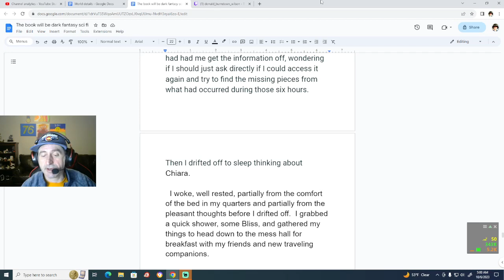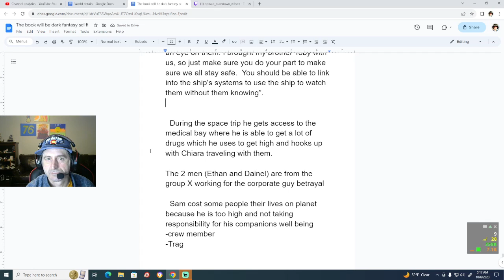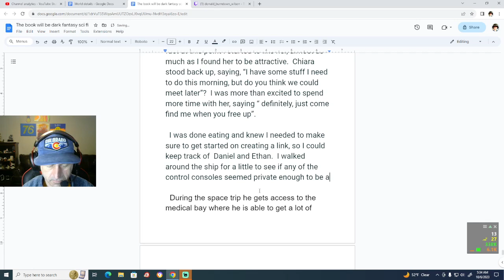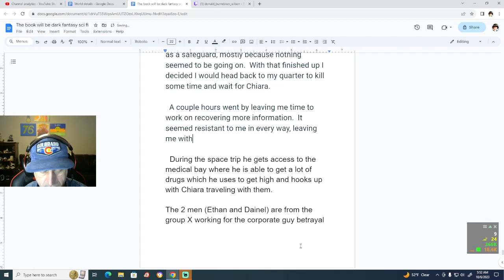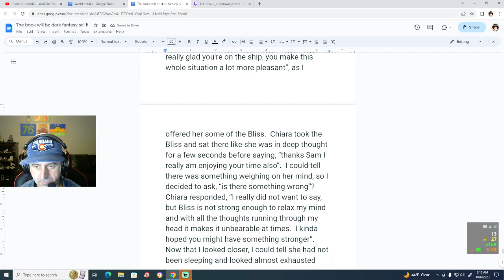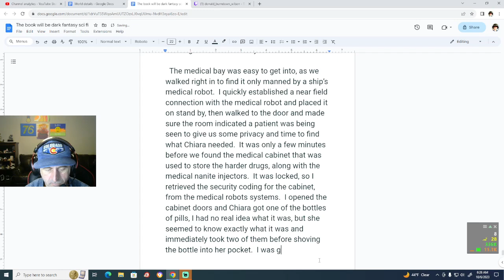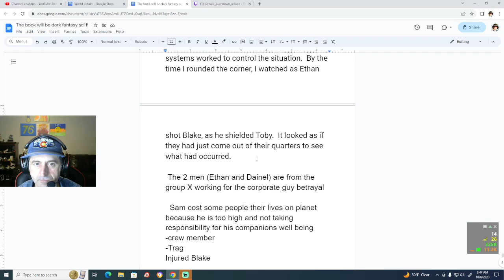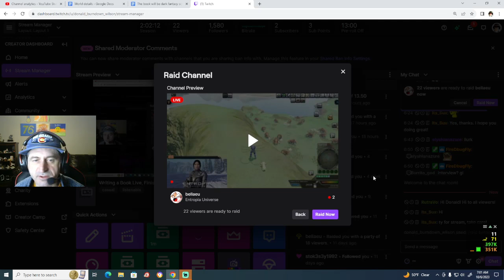Writing a Book Live, More Working Chapter 7, Discovery Writing, Episode 15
In this episode we get through a ton, including Sam and Chiara hook up and the deaths of a couple characters, which included Trag.  Chapter 7 is almost done, and from there we will move onto some solid action.